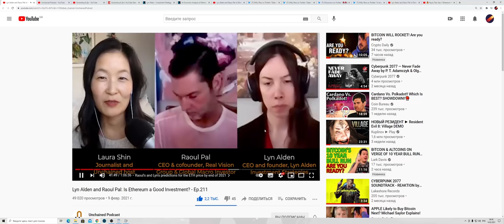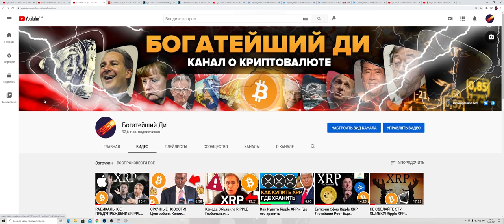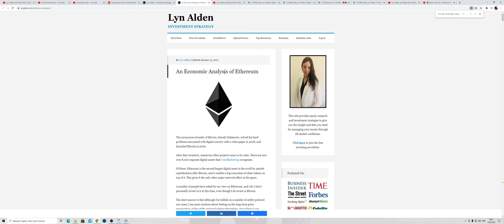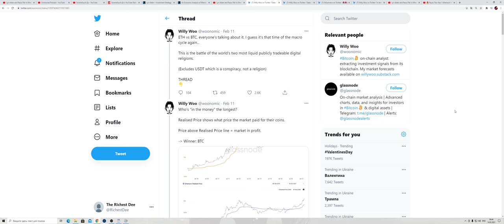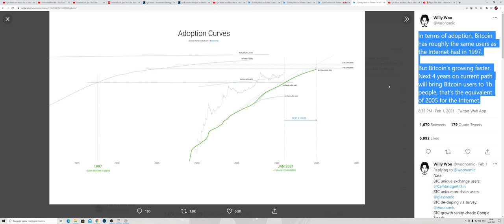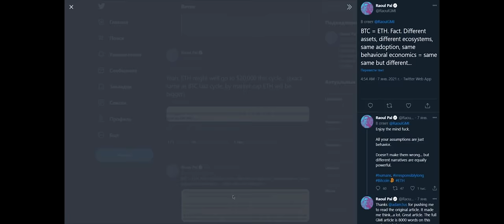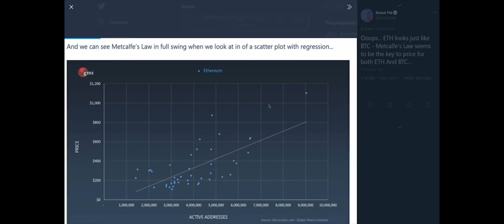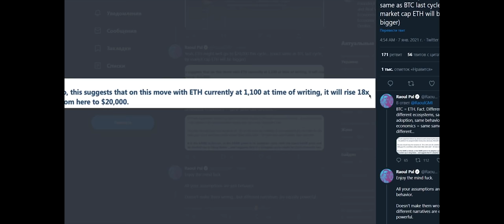ЭФИРИУМ ВОЗМОЖНОСТЬ ЧТО ИЗМЕНИТ ТВОЮ ЖИЗНЬ! 10 ИКСОВ ЗА 10 МЕСЯЦЕВ! Биткоин МИЛЛИАРД через 4 года?